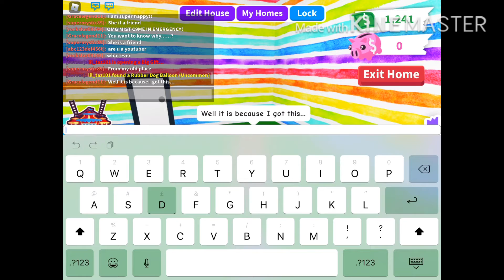I got an amazing pet in adopt me!!!😀😀😀😀😀😀😀😀😀😀